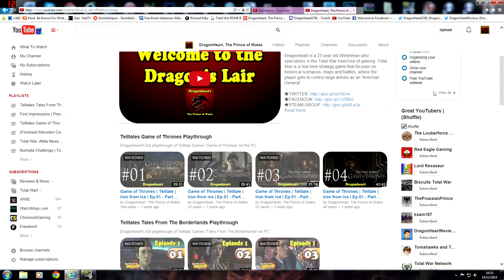Podcast Announcement w/Lord Rexasaur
Soon there will be a podcast :P